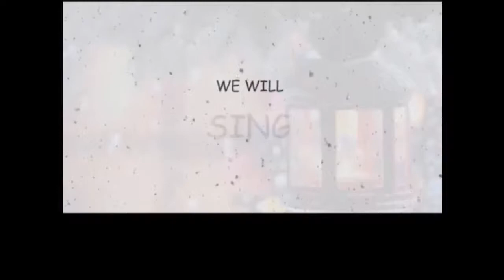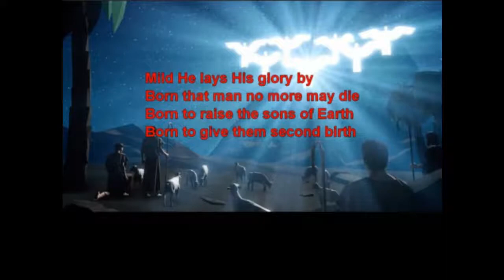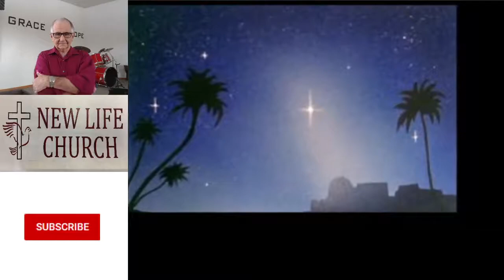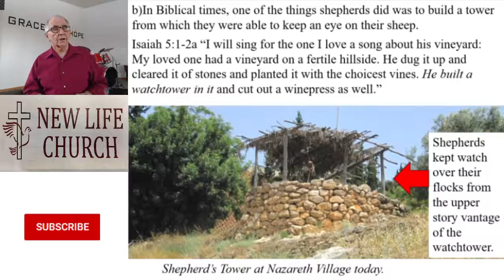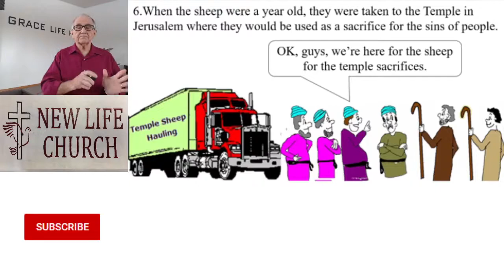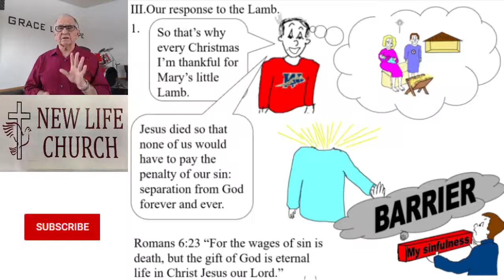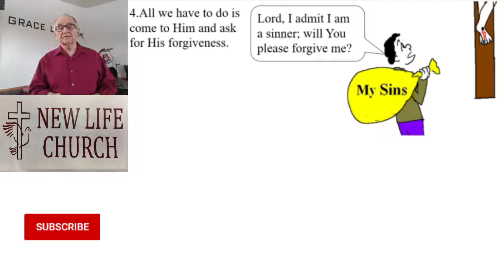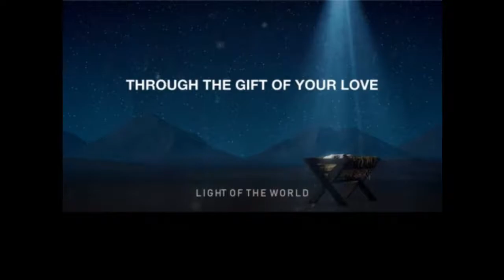Mary Had A Little Lamb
It’s interesting to notice that,  in the Christmas story, it was a group of shepherds that the angels appeared to and informed them of the birth of Jesus? Have you ever wondered why the angels first went to the shepherds? You would think such a marvellous announcement would be made in Jerusalem, perhaps at the temple where thousands of worshippers would be coming in? Why the shepherds out in the fields at Bethlehem?

Why not farmers, construction workers, fishermen, potters, etc.? Why not golfers? Why did the angels come to shepherds? In today’s message, Pastor Henry gives the answer to this interesting question and the implications it has for us today.